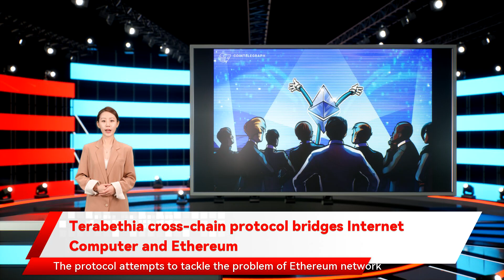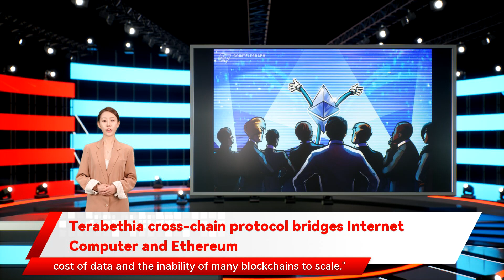Terabethia cross-chain protocol bridges Internet Computer and Ethereum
Terabethia cross-chain protocol bridges Internet Computer and Ethereum On Wednesday, Psychedelic, a Web 3.0 development studio building solutions for the Internet Computer, launched Terabethia, a cross-chain contract communication and asset mirroring protocol. Beginning with the Internet Computer and Ethereum, users will have the ability to mirror and use any Ethereum tokens, fungible and nonfungible, on the Internet Computer blockchain and vice versa, effectively turning the Internet Computer into a layer-two scaling solution for Ethereum. The protocol attempts to tackle the problem of Ethereum network congestion and high gas fees. The Internet Computer, meanwhile, uses a "reverse gas model" where developers supply the funds needed to run the applications or contracts that use their gas, known as "cycles." Williams further added that "the unbounded capacity also means that NFTs can be stored entirely on-chain." He claimed that the Internet Computer is the only blockchain to store nonfungible tokens completely on-chain "and the only one to enable zero-fee transactions." He further added that "NFT metadata is regularly stored "off-chain" typically due to the cost of data and the inability of many blockchains to scale."